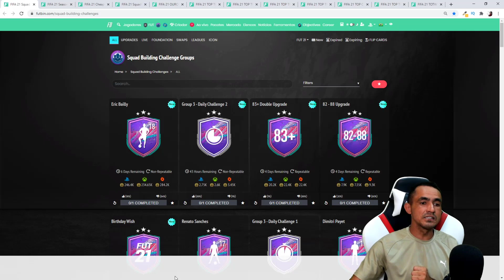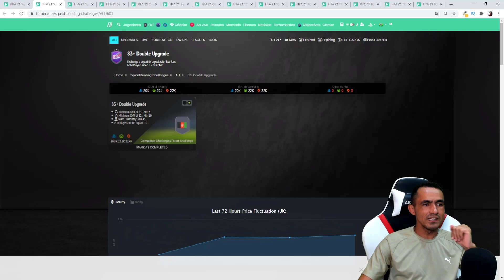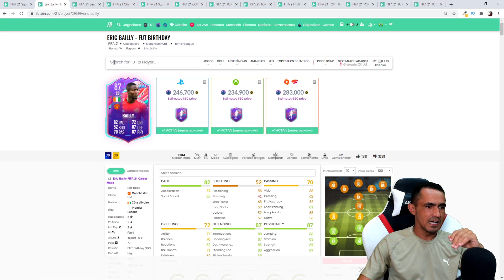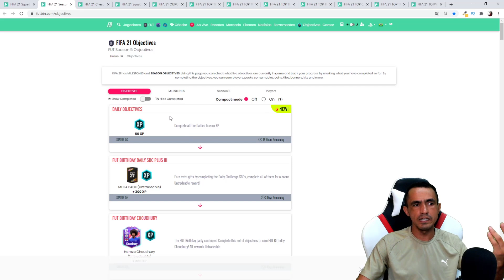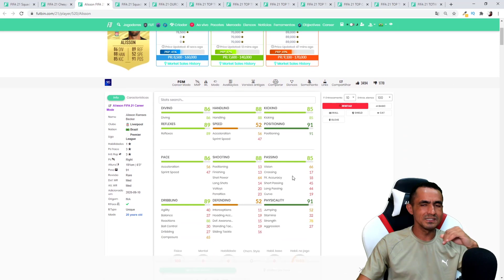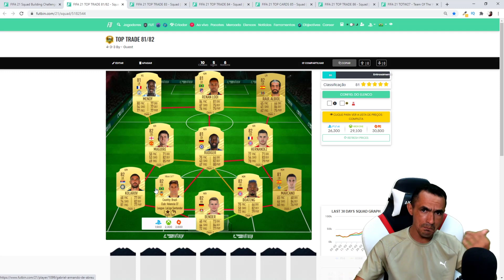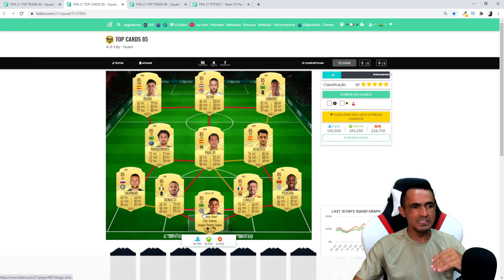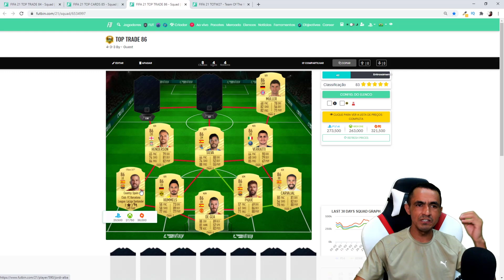ANALISE DE MERCADO COM DICAS DE TRADE PARA GANHAR COINS 04/04/2021 💥FIFA 21🎮❗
SEJA NOTIFICADO DIRETAMENTE NO SEU WHATSAPP SEMPRE QUE A LENDA COMEÇAR UMA LIVE OU POSTAR CONTEÚDO NOVO... ANALISE DE MERCADO COM DICAS DE TRADE PARA GANHAR COINS 04/04/2021 💥FIFA 21🎮❗

fifa 21,
fifa 21 ultimate team,
ultimate team,
como ganhar coins fifa 21,
como fazer trade fifa,
dicas ganhar coins fifa 21,
dicas trade fifa 21,
coins fifa 21,
fifa 21 como fazer trade,
trade fifa,

TRADE MASSIVO COM OURO NÃO RARO (FOCO TOTAL PARA QUEM TEM MENOS DE 200k DOBRAR ESSAS COINS);